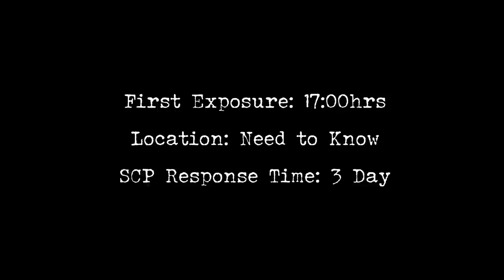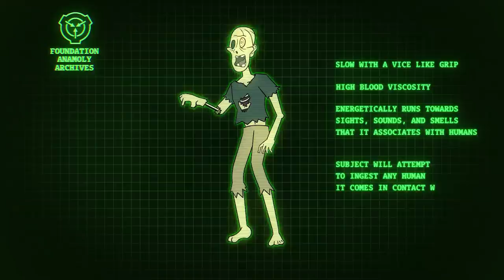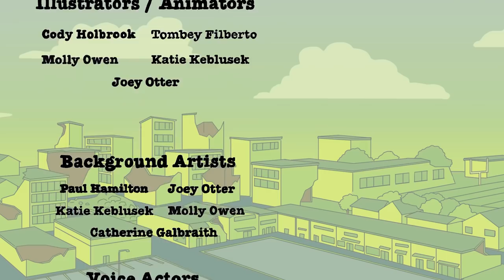Zombie Plague | SCP-008 (SCP Animation)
When SCP-008 spreads like wildfire through a small community, Agent Lawrence is called in to contain the virus. Will the Foundation be able to contain it? Or will the be facing a K-Class End of the World Scenario?

Original Authors:
►"Zombie Plague" based upon “SCP-008” written by: Lee Byron

If you enjoyed this episode of SCP: Tales From the Foundation, please comment telling us what you'd like to see next!